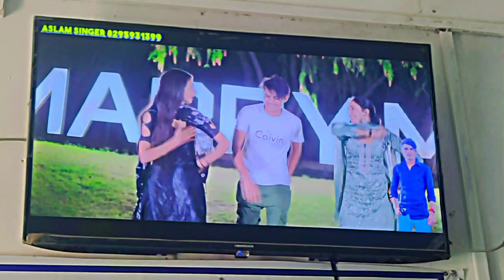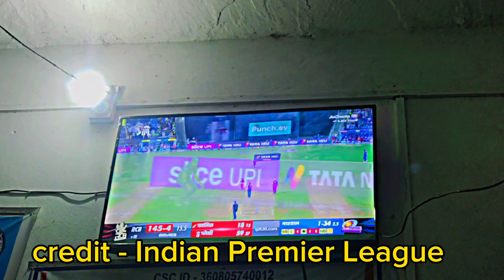EID MUBARAK MEWAT vlog 🔥